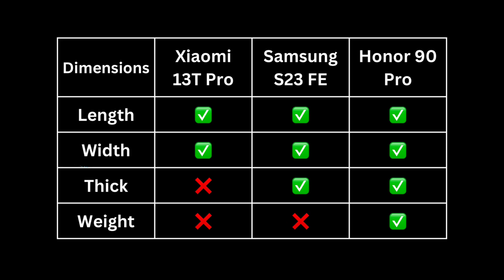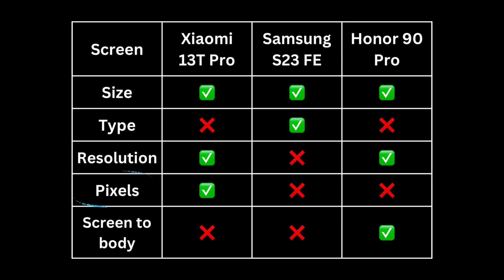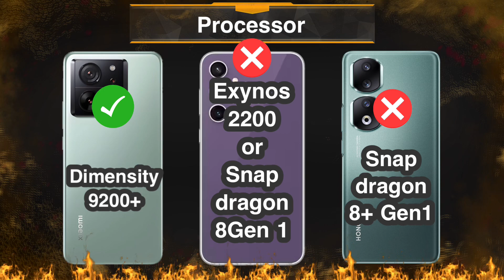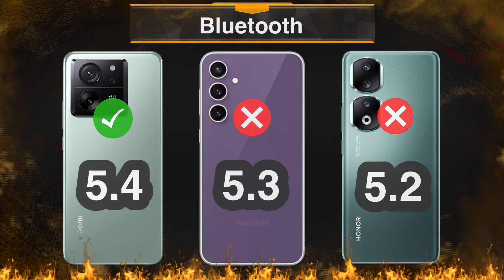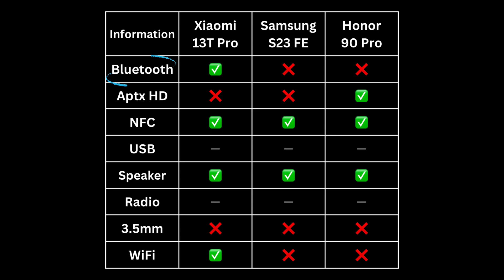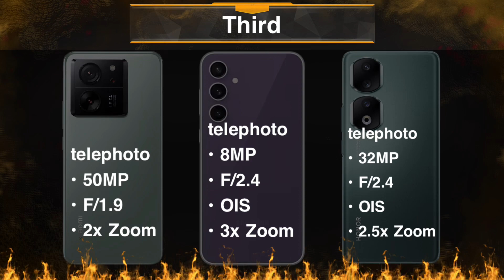Samsung S23 FE vs Xiaomi 13T Pro vs Honor 90 Pro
Samsung S23 FE vs Honor 90 Pro